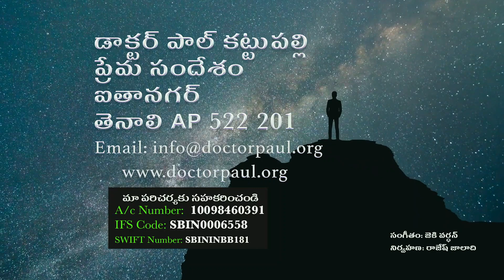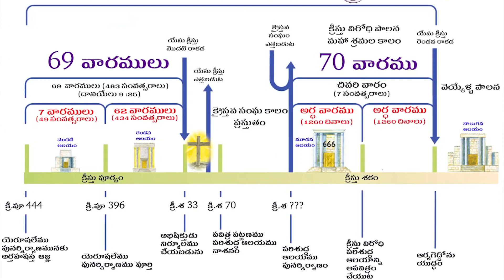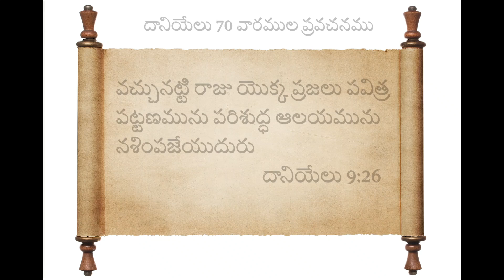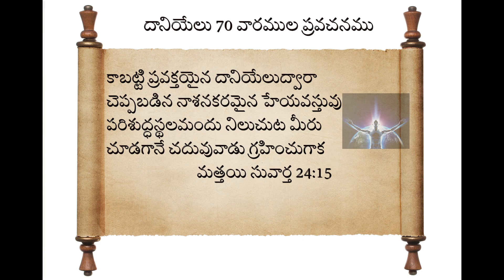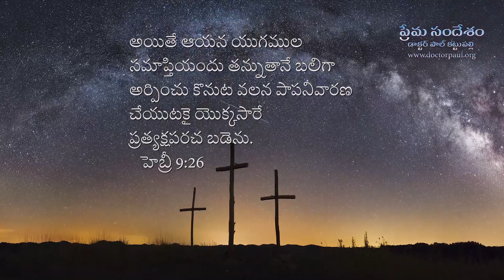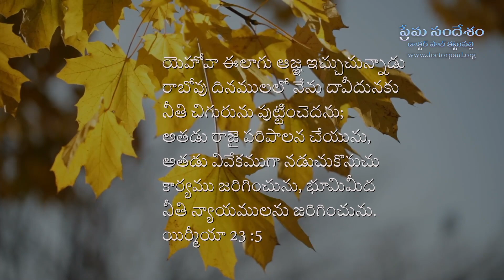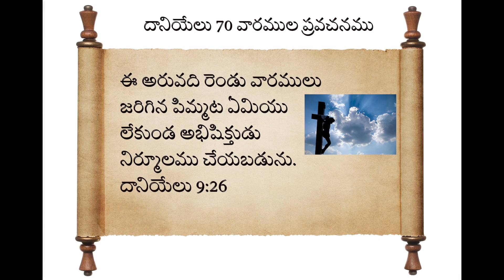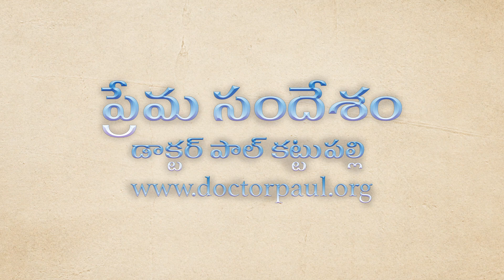దానియేలు 70 వారములు ప్రవచనం: డాక్టర్ పాల్ కట్టుపల్లి సందేశం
బైబిల్ లో అన్నిటి కంటే గొప్ప ప్రవచనము మీద డాక్టర్ పాల్ కట్టుపల్లి ఆద్యంతం ఆసక్తి కలిగించే వివరణ చూడండి. మరిన్ని సందేశముల కొరకు ని సందర్శించండి.